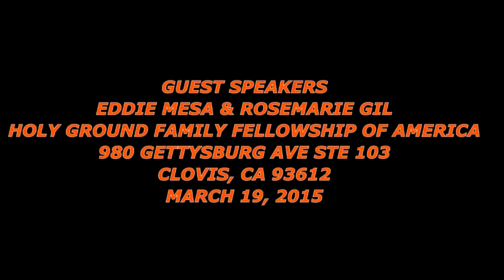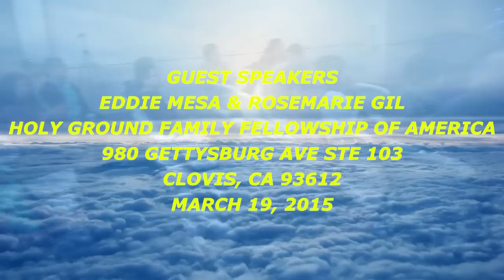HGFFA "ROSEMARIE GIL - LIFE TESTIMONY" 4 19 15